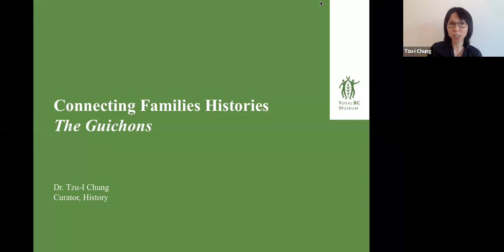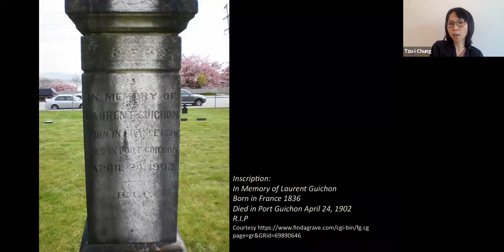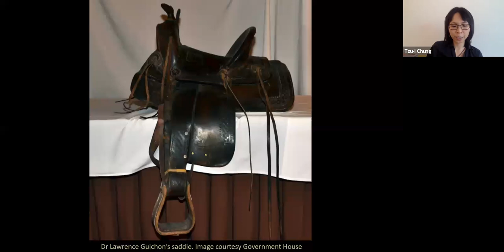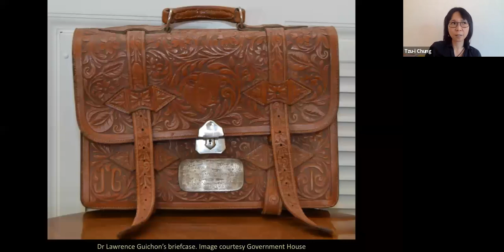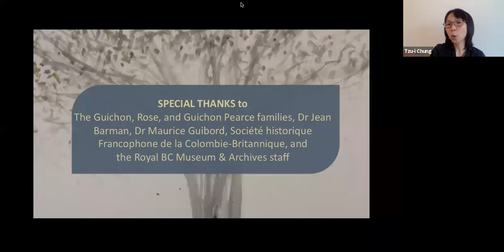RBCM@Home: Connecting Family Histories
Join curator of history Dr. Tzu-I Chung as she and members of the Guichon family discuss their experiences of connecting family histories for our 2017 feature exhibition, Families: Bonds and Belonging.